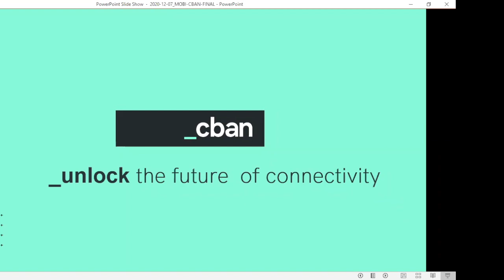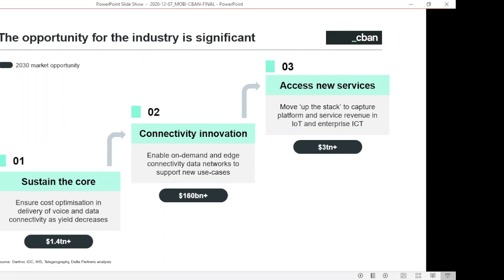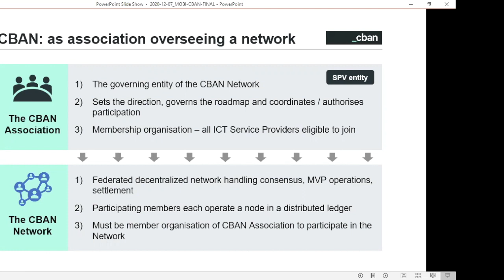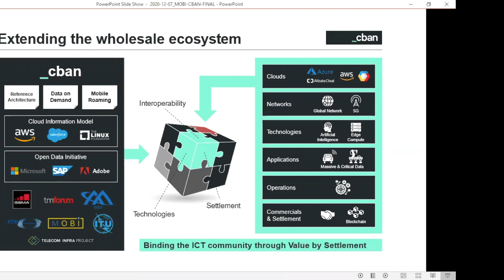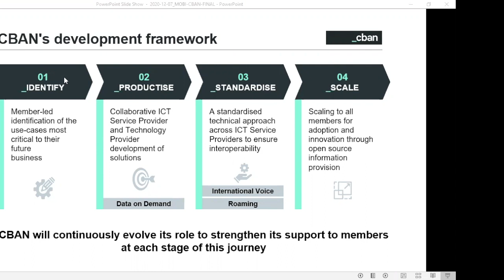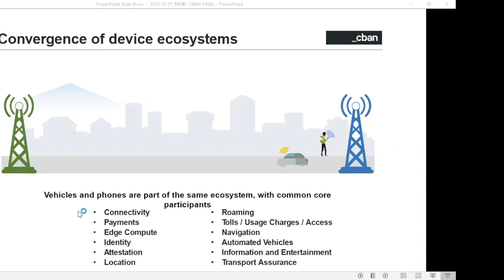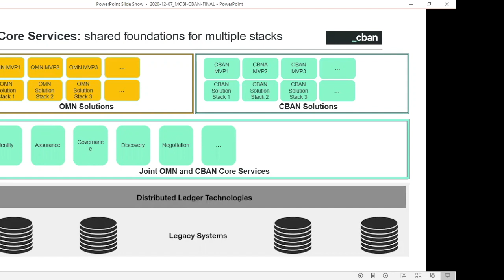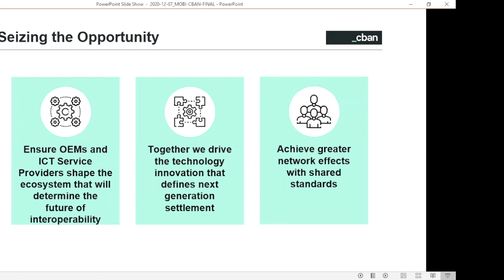Community Innovation Lecture with CBAN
In this virtual lecture, you will learn how vehicles and telecom converge in the device ecosystem. The commonalities only begin to include identity, discovery, and governance.

At the Communications Business Automation Network (CBAN), Louisa Gregory is the CEO and Joe Ruffles is the CTO. Together they present why new automation and blockchain based technologies, settlement and provisioning are becoming easier, more efficient and cost effective. They are also enabling connectivity to be provided more quickly and over shorter periods of time, key for those who don't want a long term solution.

Louisa has been at the helm of CBAN since April 2020 and previously, was the Chief of Staff at Colt Technology Services for 4 years. Joe was appointed CTO in September of this year and has worked in most areas of OSS/BSS for service providers and tech suppliers for over 20 years.

We hope you find it informative.